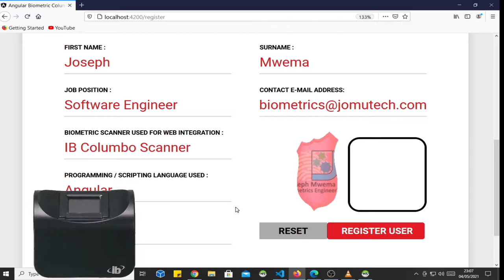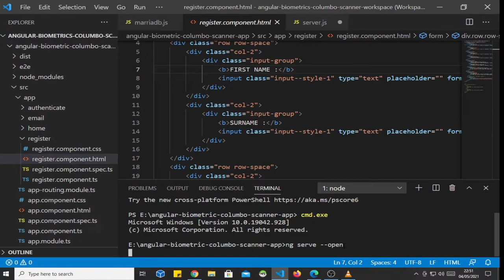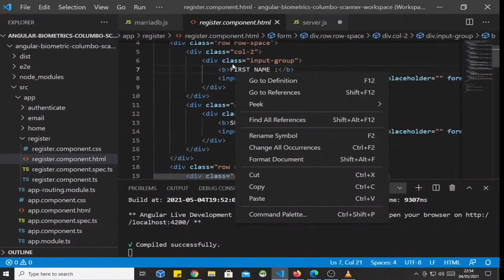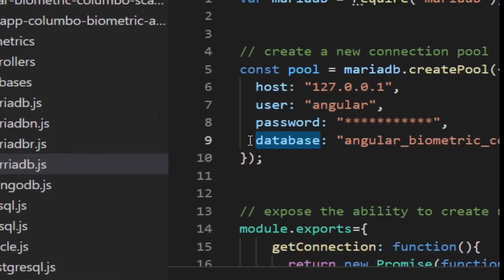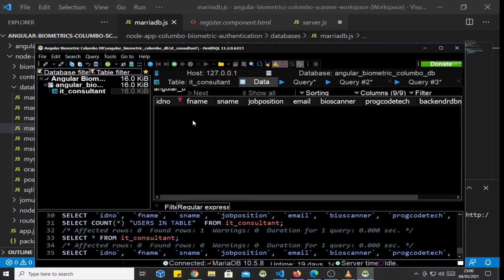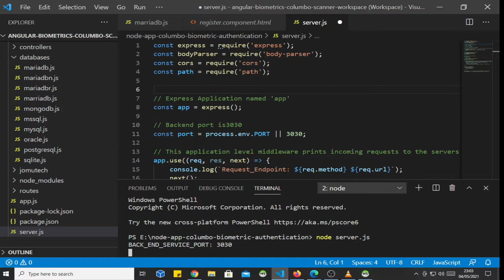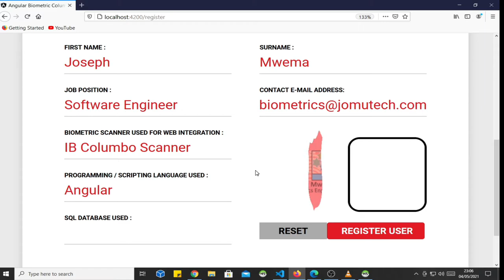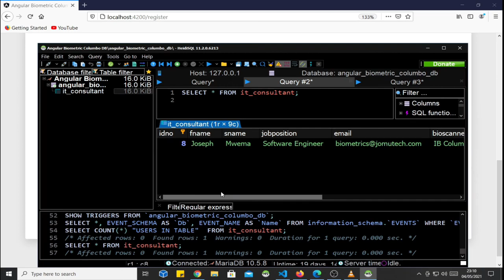Angular Web Biometric Fingerprint Registration DEMO - NOT A TUTORIAL NOR AN EDUCATIONAL MATERIAL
This is a DEMO for an Angular Web Biometric Fingerprint Registration App that I Developed using an IB Columbo Scanner. This is NOT A TUTORIAL NOR AN EDUCATIONAL MATERIAL.

Español :
Esta es una demostración de una aplicación de autenticación biométrica Angular que desarrollé e integré con un escáner IB Columbo. Visite mi sitio web para obtener más información sobre lo que hago

Português :
Esta é uma demonstração para um aplicativo de autenticação biométrica Angular que desenvolvi e integrei com um scanner IB Columbo. Visite meu site para saber mais sobre o que eu faço

Français :
Ceci est une démo pour une application d'authentification biométrique Angular que j'ai développée et intégrée à un scanner IB Columbo. Visitez mon site Web pour en savoir plus sur ce que je fais

Joseph Mwema
Software Engineer
Jomutech Systems